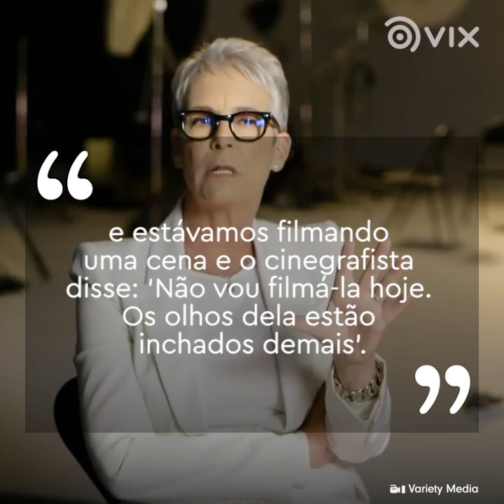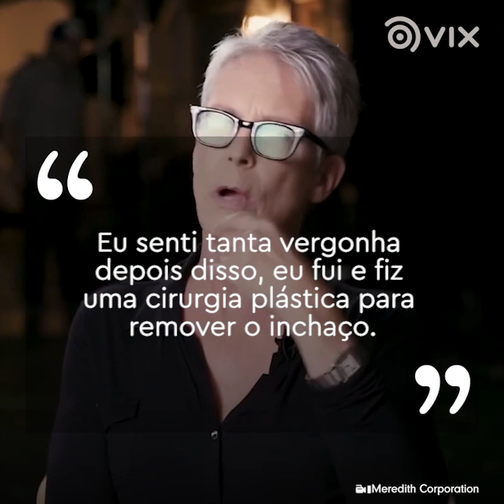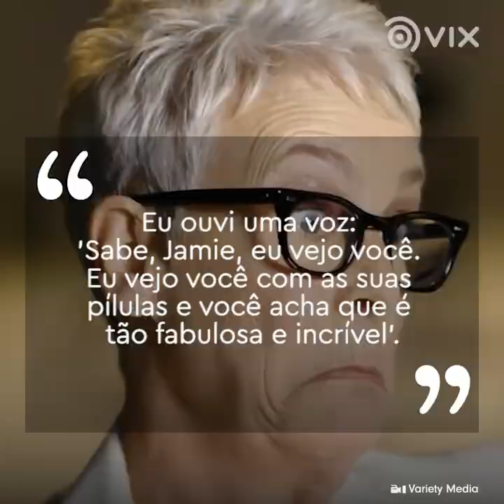Jamie Lee Curtis viveu uma história inacreditável I Atrizes I VIX Brasil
Atriz escondeu por anos um segredo que drenou suas forças.